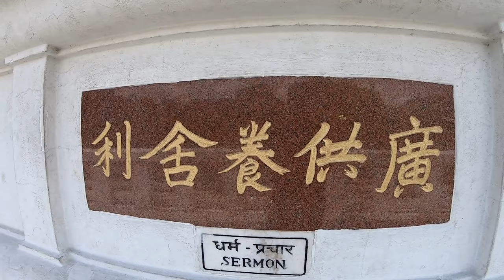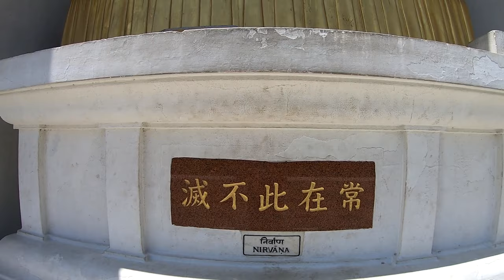Vaishali trip | Vishwa Shanti Stoop | Ashok Stambh | P-2 | Bihar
Is video me Bihar ke famous Vaishali jile ke vishwa shanti stoop aur Historical Ashok Stambh ko dikhaya gaya hai. I hope ki apko ye video bahut pasand ayegi.
Finally Yahi kehna chahunga ki Zindagi bahut Choti hai aur Sapne bahut bade, Apne keemti samay me se kuch samay nikal kar kaise bhi nikal chaliye ek ADBHUT aur ANOKHE SAFAR Pe..

Action Camera Used: GoPro Hero 7 Black
Mode of Transport: Changing time to time (By Bus, bike, car, train, plane as per availability)